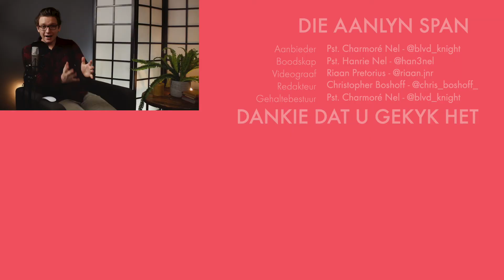Hoekom Het Ek Jou Nodig? - Spesiale Valentynsdag Uitsending - Pst. Charmoré & Pst. Hanrie Nel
Verhoudings is moeilik, en soms voel dit asof mens kan makliker deur die lewe alleen gaan, maar deur skrif sien ons dat God ons geskep het vir verhoudings! Maak nie saak waar jy vandag is in jou verhoudings nie, ons almal kan groei en verstrek word deur goeie verhoudings! Pst. Charmoré en Pst. Hanrie praat die week oor die tema, "Hoekom het ek jou nodig?"